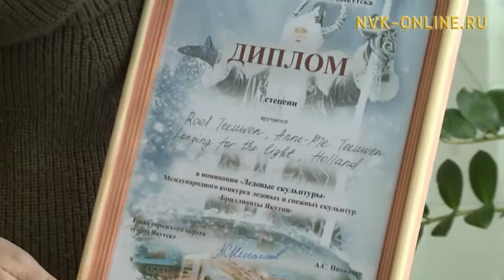Дьокуускайга «Кыһын Саха сириттэн саҕаланар» бэстибээл түмүктэннэ